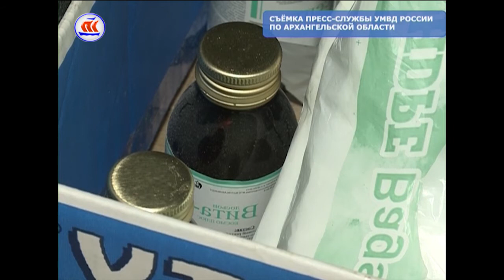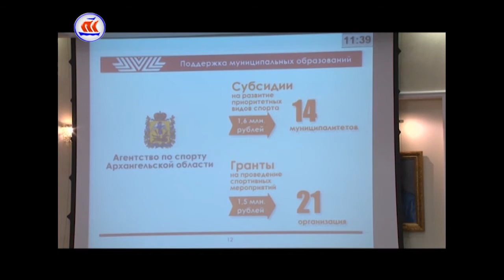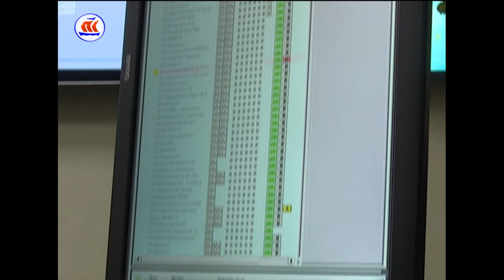11.05.2017 Сейчас в регионе 16:00